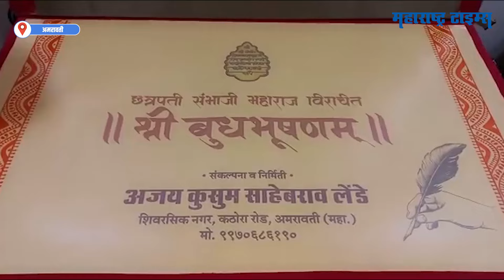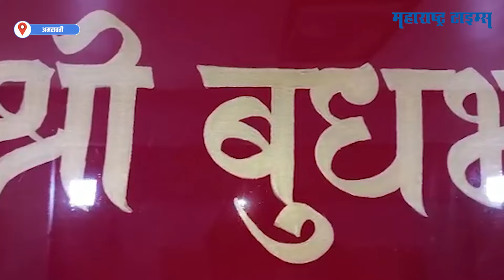Chhatrapati Sambhaji Maharaj यांनी लिहीलेला 'बुधभूषण' ग्रंथ; 200 वर्षे टिकणार | Maharashtra Times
बुधभूषण हा छत्रपती संभाजी महाराजांनी लिहिलेला संस्कृत भाषेत दोन खंडा मध्ये लिहीलेला ग्रंथ आहे. या ग्रंथात महाराजांनी प्रशासन कसे चालवावे, काय नियम असावेत याचे विवेचन केले आहे. अमरावती जिल्ह्यातील अजय लेंडे यांनी 4 वर्षांपासून बुद्धभूषण ग्रंथाचे हस्तलिखित तयार केले आहे. तब्बल १ क्विंटल 24 किलोचा असून याची रुंदी 3 फूट आणि लांबी 5 फूट इतकी आहे. या ग्रथांत तब्बल 164 पाने आहेत. हा ग्रंथ 200 वर्षे टिकणार असल्याची माहिती त्यांनी दिली आहे. ग्रथांचं प्रत्येक पान हे हस्तलिखित असून पानांची जाळी ही 350 जी एस एम आहे. अमरावतीकरांना हा ग्रंथ लवकरच प्रत्यक्षात पाहायला मिळणार आहे.